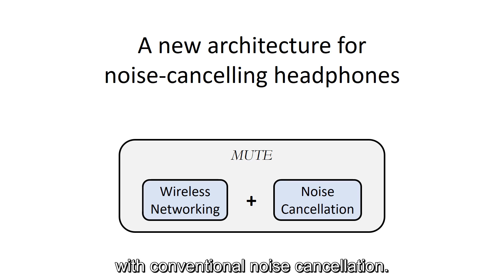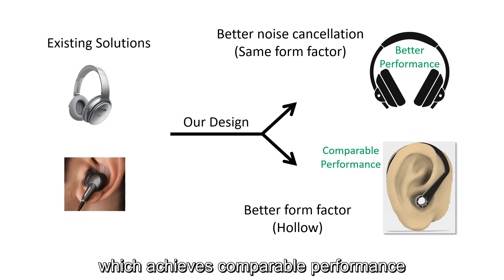MUTE: Bringing IoT to Noise Cancellation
Publication:
Sheng Shen, Nirupam Roy, Junfeng Guan, Haitham Hassanieh, Romit Roy Choudhury
ACM SIGCOMM, 2018